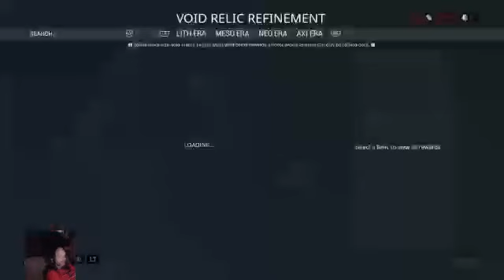Warframe farming and arbitration 5/18/19